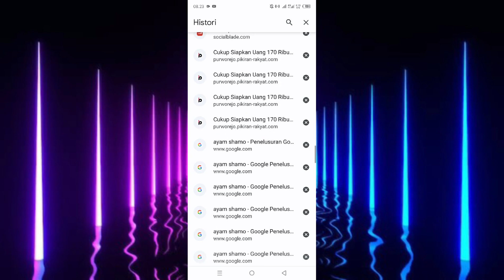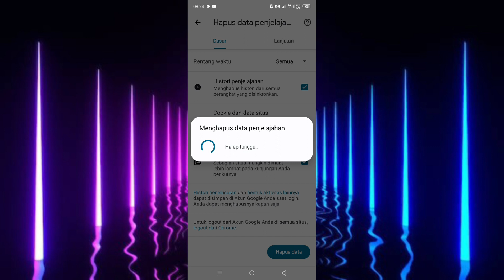Cara Hapus Riwayat Pencarian Google Chrome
di video ini saya membahas cara hapus riwayat pencarian google chrome, langsung saja simak videonya.